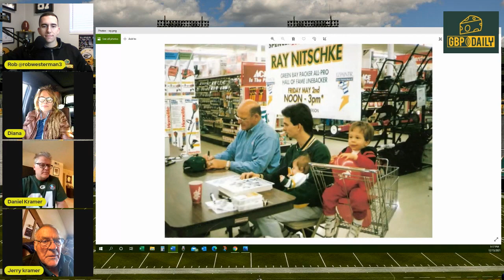Jerry Kramer - Inside the Locker Room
Rob chats with Green Bay Packer and NFL Hall of Famer Jerry Kramer and his daughter Diana and son Daniel. We chat about Ray Nitschke, the Ice Bowl & the 'Inside the Locker Room' audio and photo book that Jerry and his family are offering to Packers fans worldwide. The Inside the Locker Room CD set has recordings that Jerry did himself during the 1967 season of the Green Bay Packers. In the CD set you will find interviews with Vince Lombardi, Bart Starr, Ray Nitschke and many other greats from the 1967 Packers. They are also offering fans a photo book filled with amazing shots from that historic season in Packers history. Purchase your CD set below for $30, or a photo book for $10.